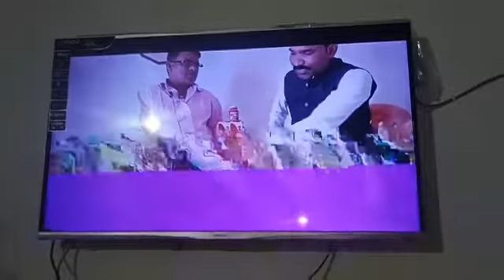बळीराम. तुमने. लाखांदूर.खाज.खुजली.सोरायसीस.मो.9325385817.ढोरे.सर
Video from Health Counselordhore.sir